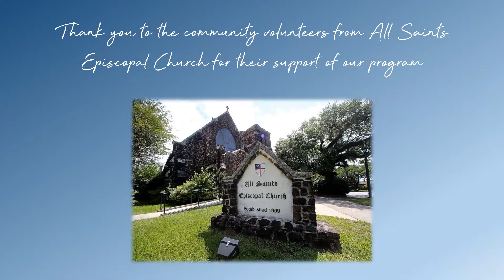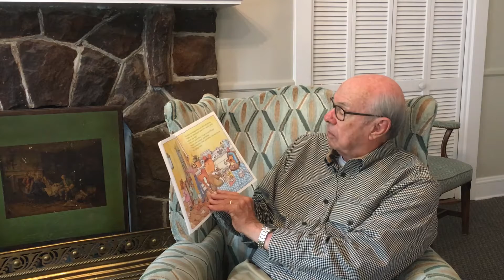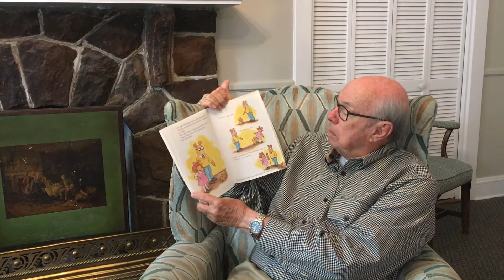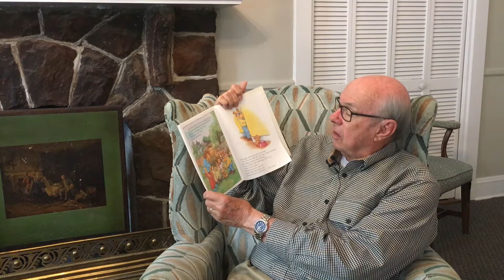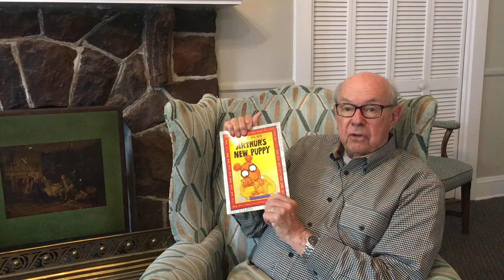BGCSA Let's Read Mobile | Arthur's New Puppy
Join Boys & Girls Clubs of South Alabama for Let's Read Mobile.  Our book is "Arthur's New Puppy" by Marc Brown.